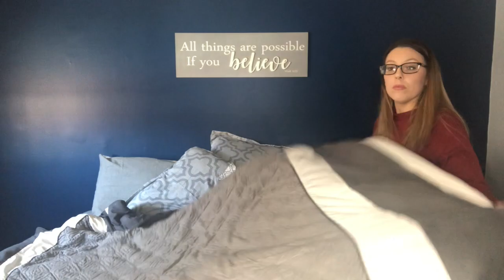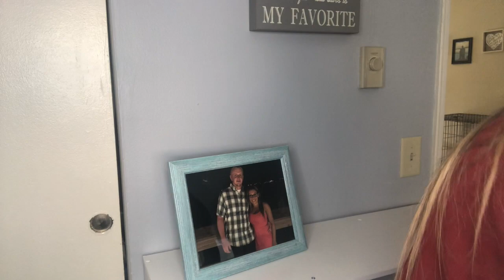DAILY CLEANING ROUTINE 2019 // BRIANA SKYE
Hey guys! Today I am showing you my DAILY CLEANING ROUTINE! Most of these things I do on a daily basis, if not it is done at least 3-4 times a week! I hope you enjoy! Don’t forget to check out Chelsea Luke’s channel!

Products Used in this video:
Method Glass Cleaner-

Method All Purpose Spray-